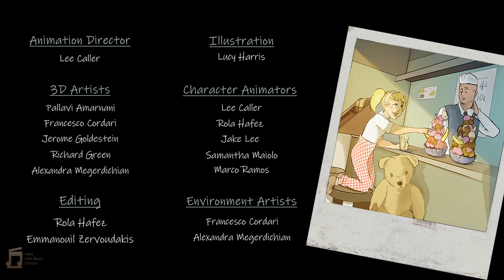Mafia Mix-Up |Emanuel Pusztai | INDIE FILM MUSIC CONTEST international film scoring competition 2022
A COMPETITION, FOCUSING ON MUSICAL STORYTELLING

Scoring this animation was a lot of fun!

I liked very much that I had to create tension and in the same time to find also a different playful character for girl, and overlap them.

Creating the soundtrack for this MAFIA MIX-UP animation was like scoring kind of a "James bold theme"!

Original Composition, Orchestration & Mixing - Emanuel Pusztai

cuetu.be/emanuel-pusztaigmail-com
Libraries used:

Spitfire Audio -
* BBCSO

EastWest
* Opus Harp

The Cue Tube: cuetu.be/emanuel-pusztaigmail-com